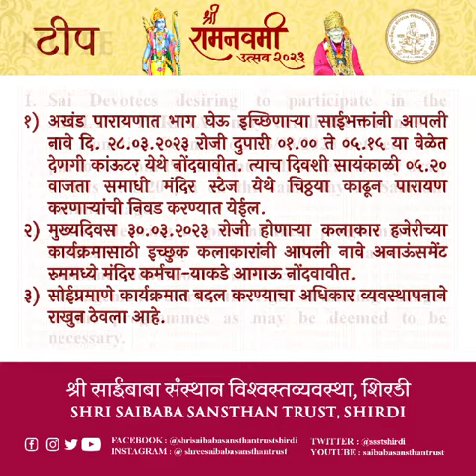Shri Ramnavami Utsav Invitation 2023